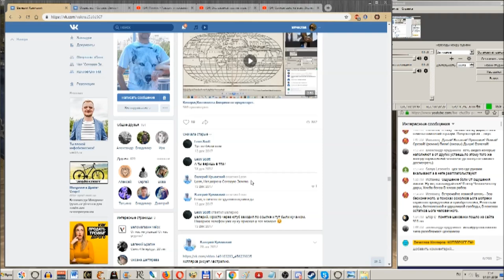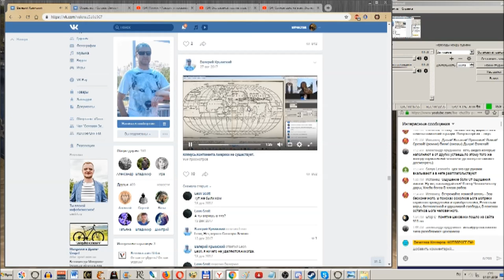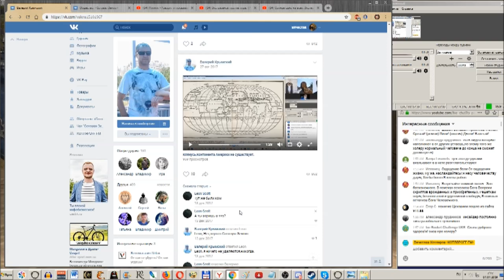Верю не верю, верю не верю, верю не верю. Болезнь или подлость.